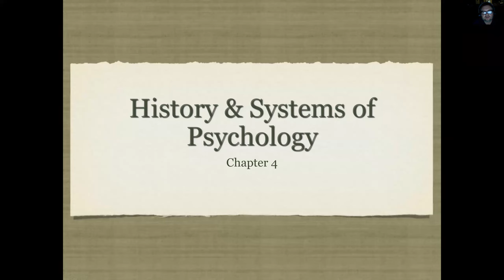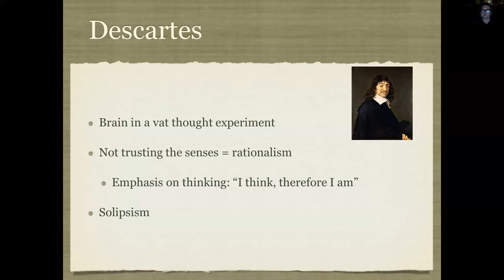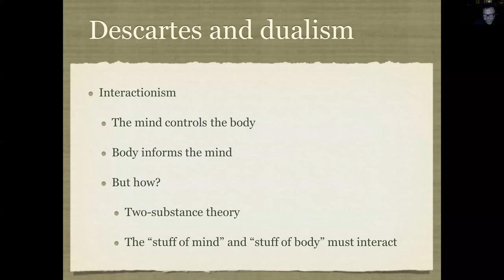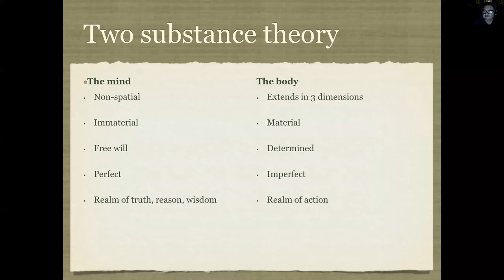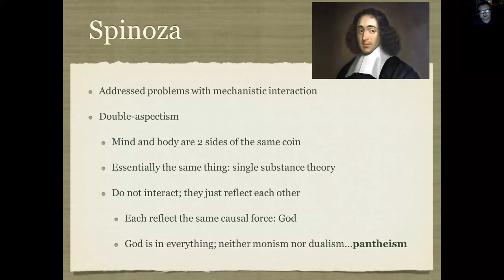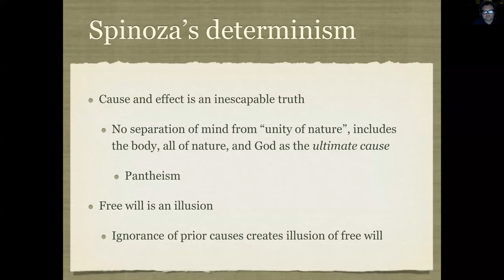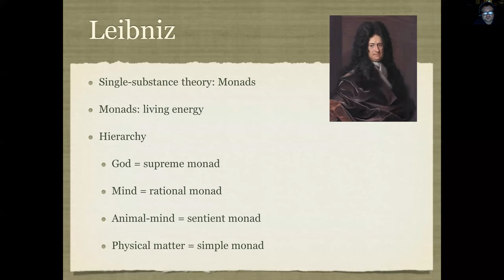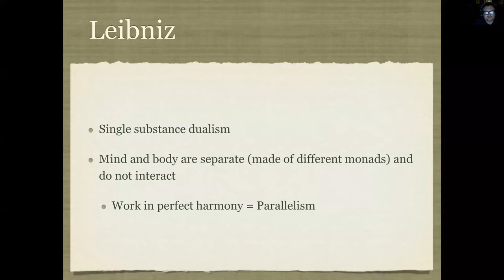UCF PSY4604 Chapter 4